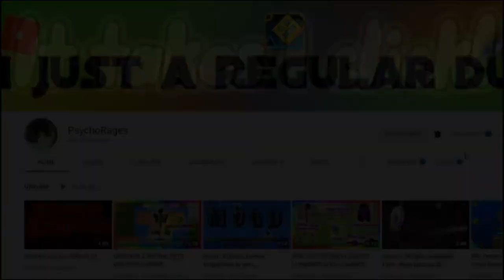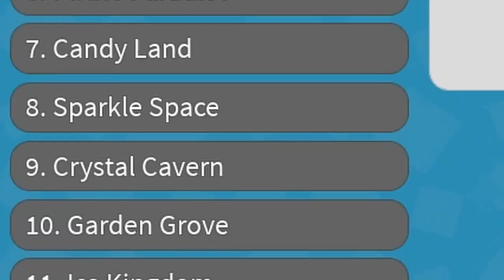ALL Hats Challenge - Part 1 | Unboxing Simulator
In this video I go for all the hats, this Is how It works, every video I do 4 areas that's It, I obviously (because I AM him) succeeded In this video In the most weirdest way that I didn't even expect and uh, yeah! Enjoy the video 🙂